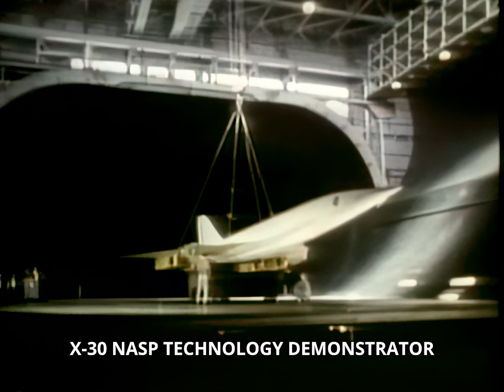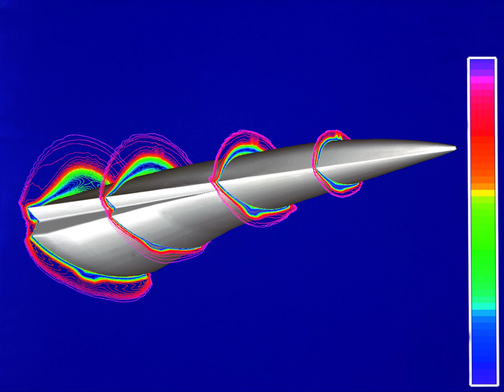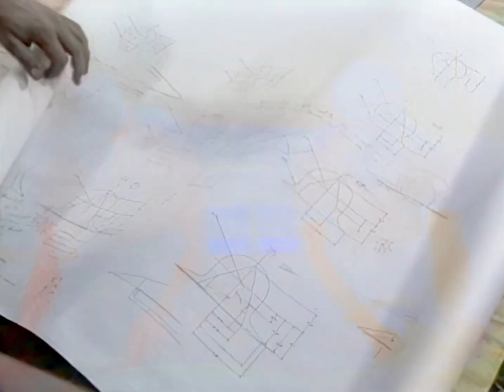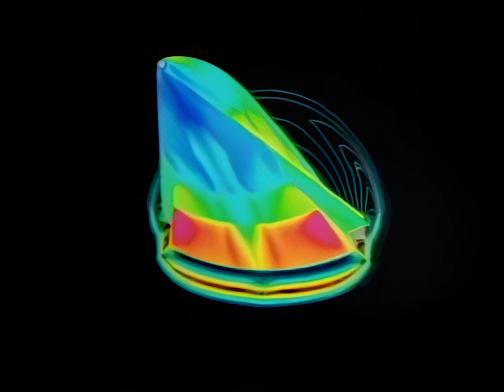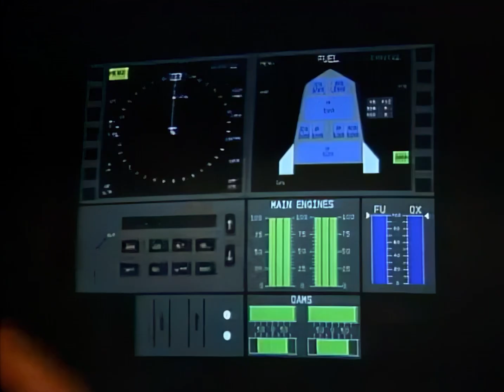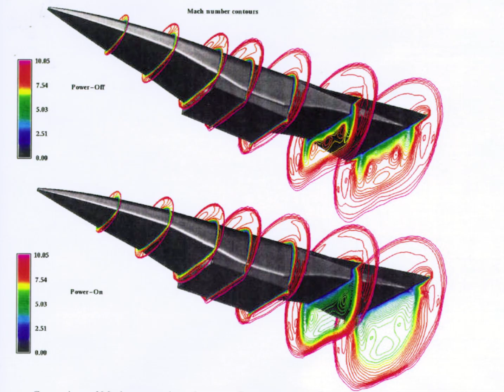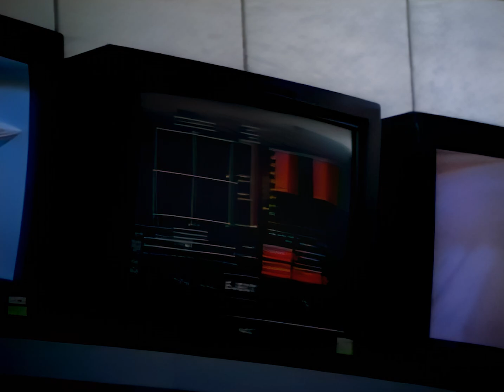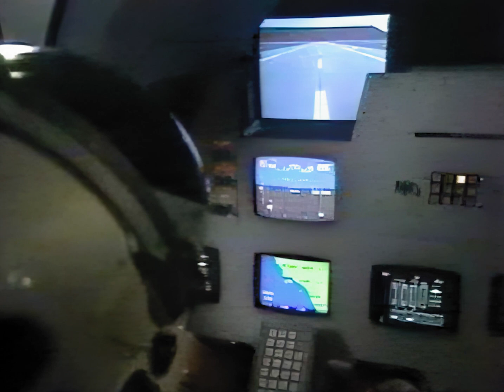X-30 NASP Evolution 1986/93 - Historical Footage and Narration, National Aerospace Plane, NASA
The X-30 NASP project evolution is shown, from its initial 1986 presentation to its cancellation in 1993. Based on existing historical footage and narration, evolution is shown year by year, based on studies, tests, mockups, animations and simulations.

CHAPTERS

00:00 Project Announcement
01:46 NASP Technology Demonstrator
05:48 1/2 Scale Mockup
08:36 Computer Modelling and Testing
09:18 X-30 Mission Sequence
11:00 X-30 Simulator
11:29 Hardware Tests
12:44 1/3 Scale Mockup
15:13 X-30 NASA Final Mission Concept
19:01 Cancellation

The video was remastered to improve color stability and balance towards overall neutral tones.

AI upscale (Topaz AI) was used to resample and clean up the video to HD resolution. While it works in most cases, some artifacts may be present in some sequences.  If you prefer to view the original low-resolution footage reduce quality to 480p.

Sound and image cleanup, AI upscale and color restoration by RetroSpace HD. Some music segments might be replaced by background sounds or generic themes.

Andrew Rosenbaum
Andrew Hamburg
David Graves
GSmith
Gary Smith
Gene Dorr
Gio Pagliari
Gort58
Jack Johnson
Jan Strzelecki
Jeff Pleimling
Jules E
Kevin Spencer
Killraven
Marco Zambianchi
Mark Kirkman
Michael Pennington
Nathan Koga
Popio
Rick Durr
Ryan Hardy
Scott Manley
Stephan